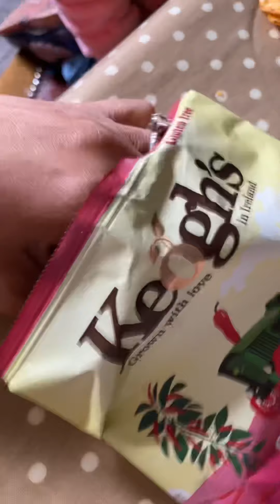TODDLER EATING SPICY 🌶 CRIPS | KEOGH’S IRISH CRIPS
Keogh’s Irish’s Crips baby eating spicy 🌶 food.